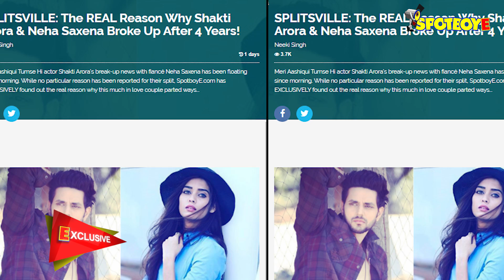EXPOSED: Shakti Arora & Neha Saxena Are A Married Couple | TV | SpotboyE